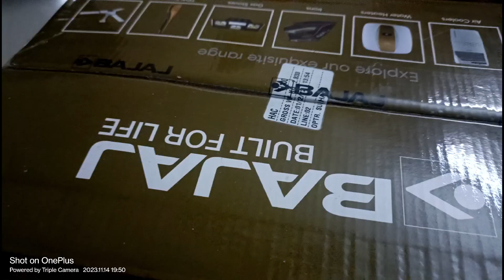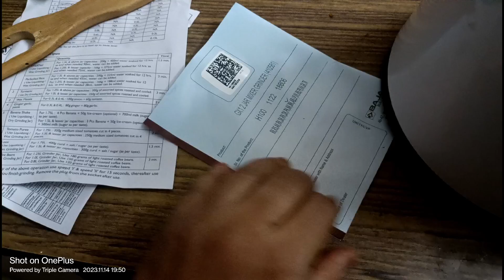Unboxing mixer grinder... Diwali shopping gift from reliance trends...